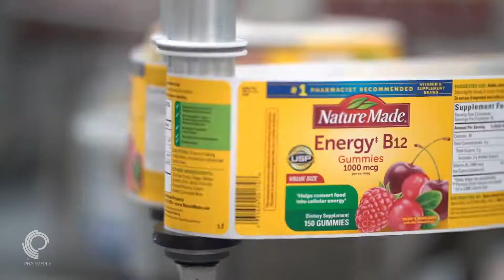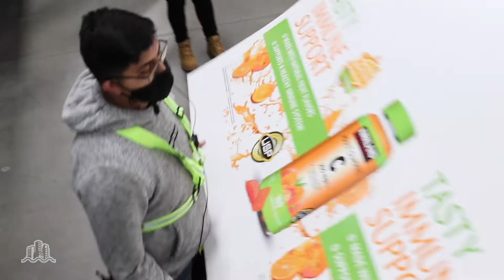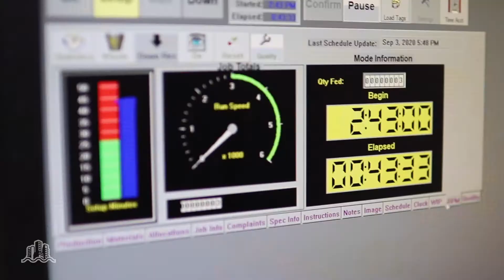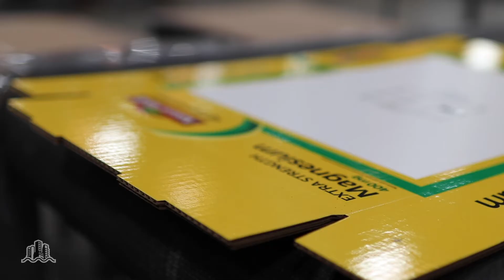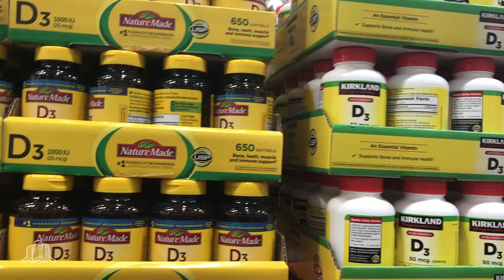PRSP-009 Pharmavite Pallet Display